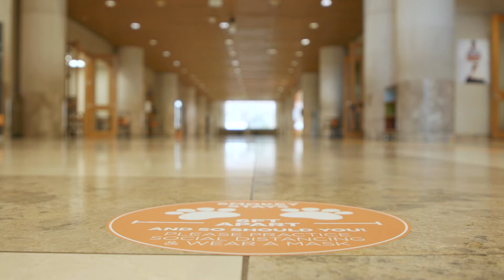In a year like none other, our Volunteer family stepped forward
By supporting the Student Emergency Fund, the Tri-Star Scholarship and the Big Orange Pantry, UT donors showed the world what it means to be a Vol and supported University of Tennessee stuents along the way.